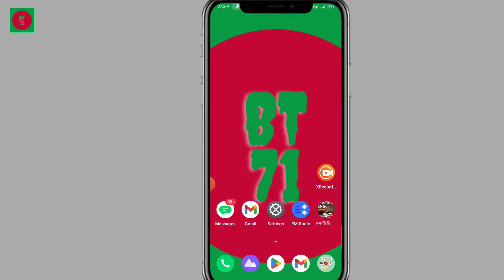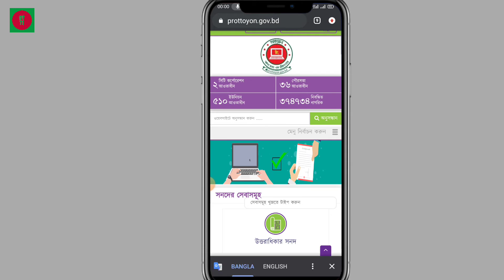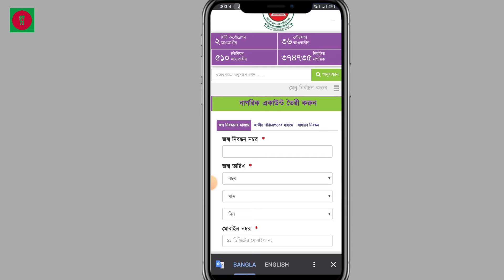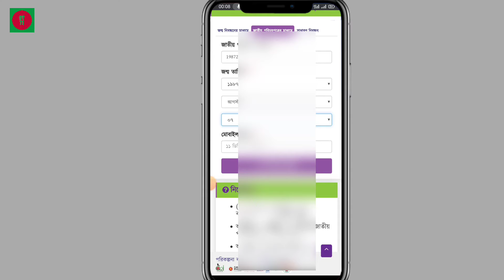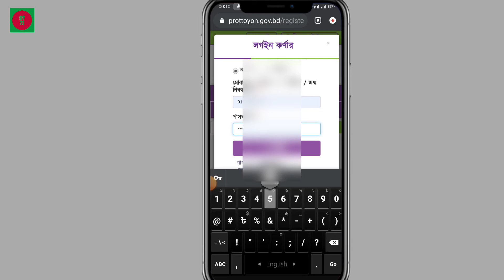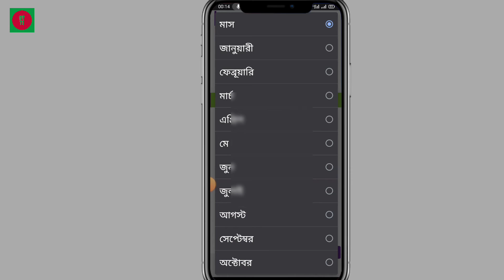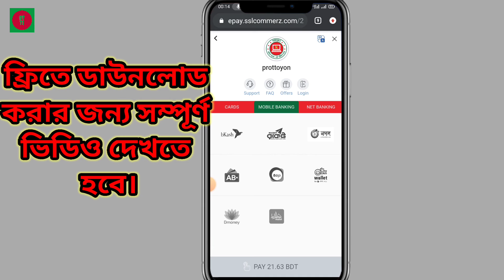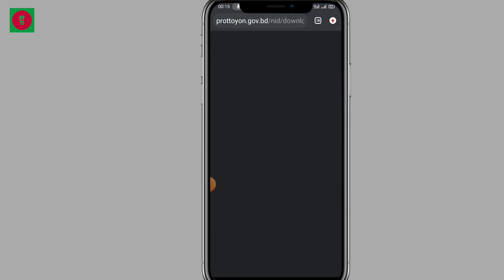Nid server copy free download | Voter Id Server Copy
ওয়েব সাইটঃ
prottoyon.gov.bd

nid card online, nid card online copy download 2021, nid card online copy download 2020, nid card online copy,
nid card online apply, nid card online check, nid card online bd, nid card online application, nid card online copy download 2020 pc,
nid card online abedon, nid card online copy 2021, nid card online check bd, nid card online করার নিয়ম, nid card online copy download problem
voter id , voter id card download online, voter id card online apply, voter id card correction online, voter id card, voter id laws,
voter id kaise banaye, voter id download, voter id correction online, voter id address change in tamil, voter id laws interview,
voter id apply online, voter id address change, voter id kaise download karen
nid, nid সংশোধন করার নিয়ম, nid card online copy download 2022, nid card কিভাবে বের করবো 2022, nid server copy download, nid server copy, nid check online in bangladesh,
nid card server copy, nid card verification in bangladesh,

Produced by: Md Nasir uddin bijoy
Channel: Bijoy Tech71
Video editing: Nasir